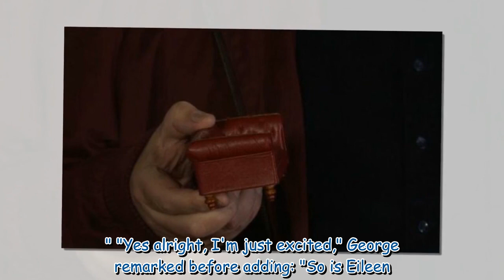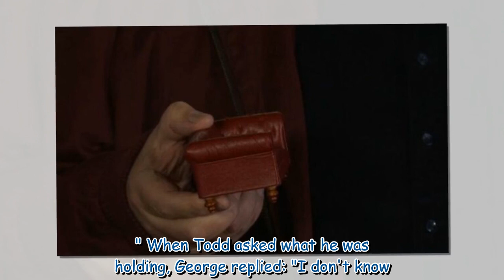Coronation Street fans slam 'ridiculous' George plot 'stolen from ad'